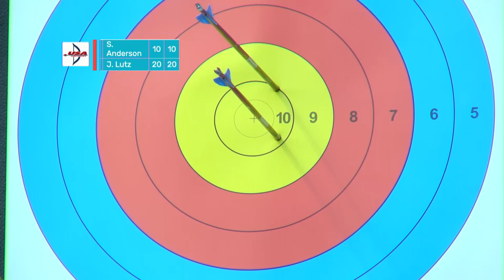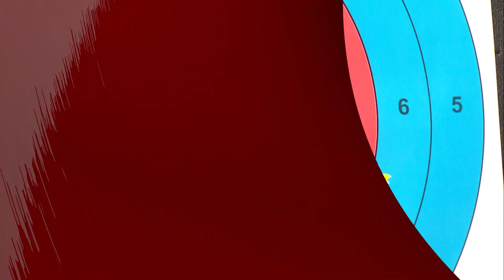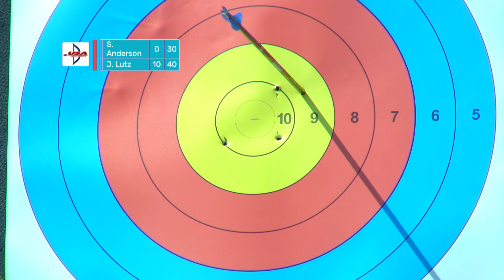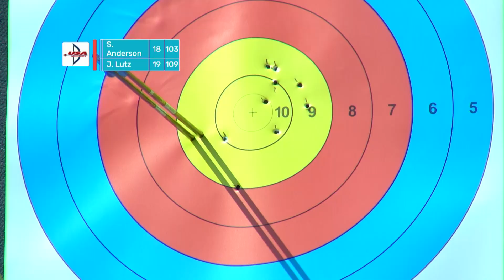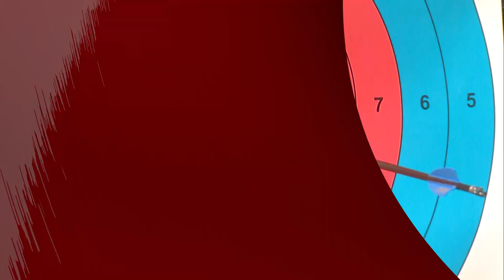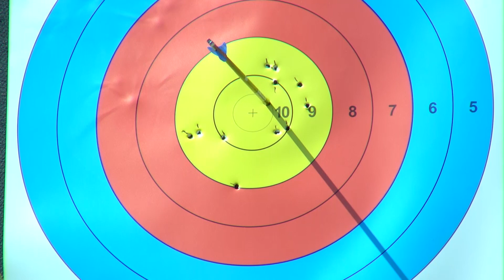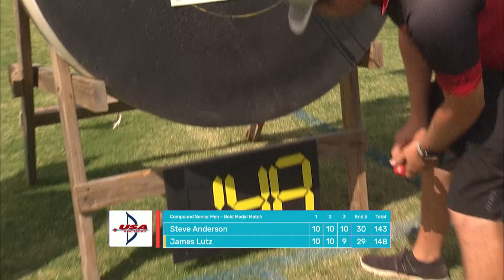2021 U.S. Open Men's Compound Gold Final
James Lutz and Steve Anderson go head to head for senior recurve women's gold at the 2021 U.S. Open in Richmond, VA.